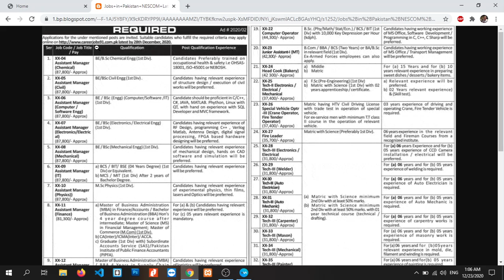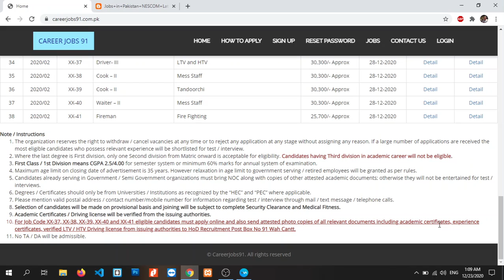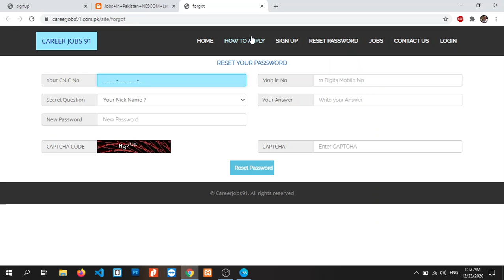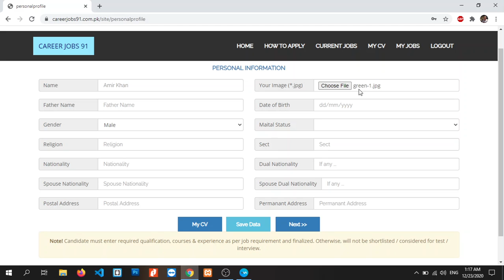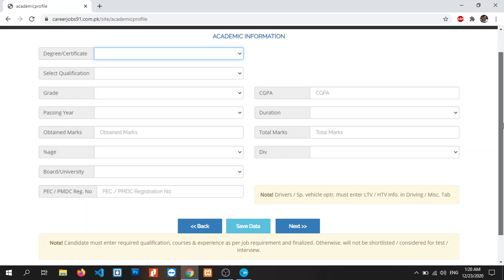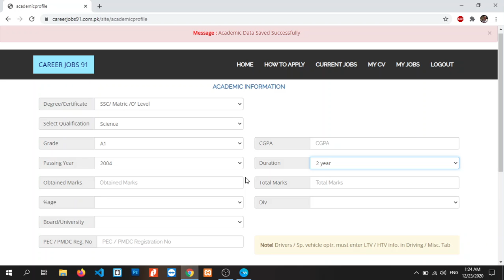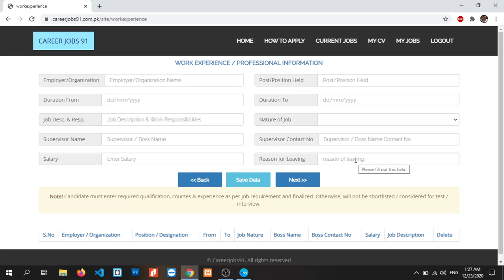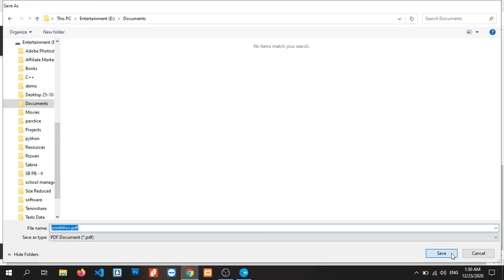NESCOM (Atomic Energy) Jobs Dec 2020 | Online Apply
NESCOM announced different jobs for all over the Pakistan. NESCOM is under the Atomic Energy. In this video you find the complete procedure of applying online.